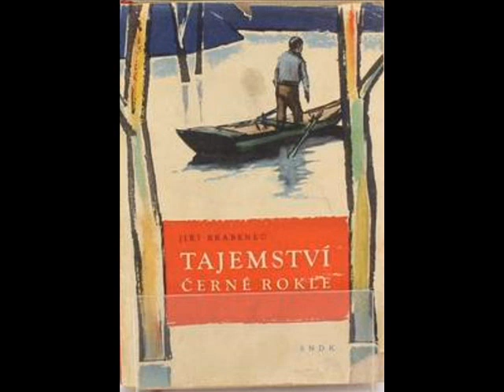TAJEMSTVÍ ČERNÉ ROKLE - ČTENÁŘSKÝ DENÍK